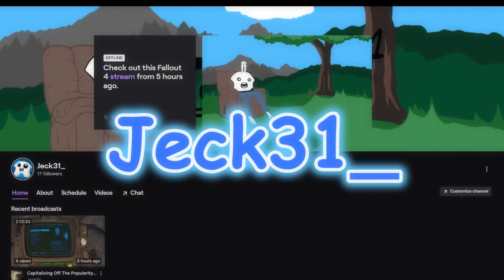The DeathClaw's in Town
I almost die

Time Stamps
00:00 Intro
00:16 Prologue
08:40 The Game Begins
14:00 The DeathClaw